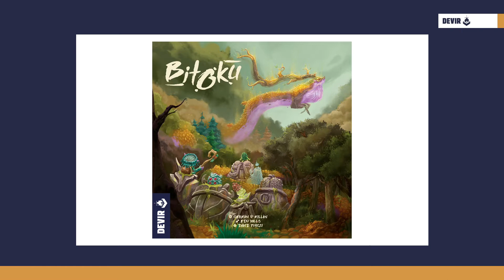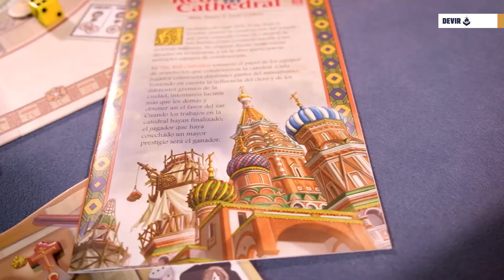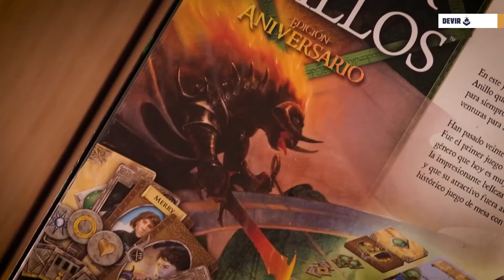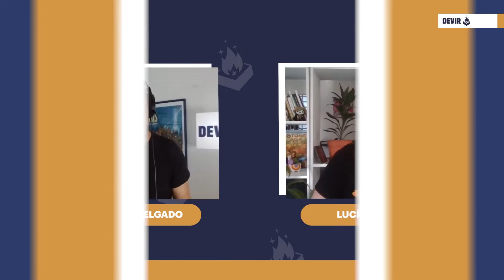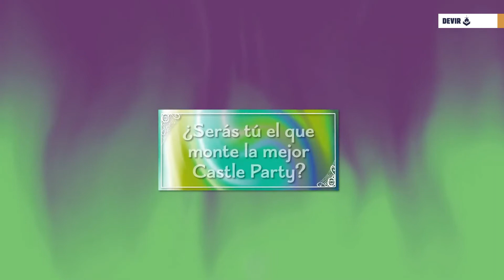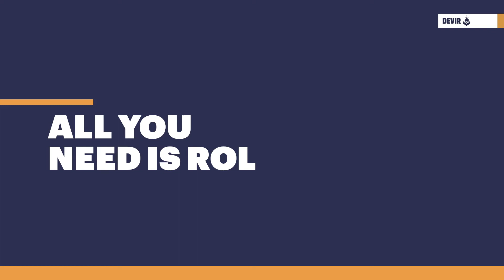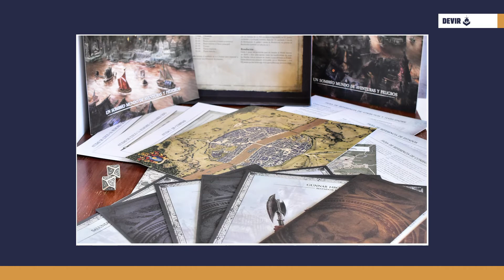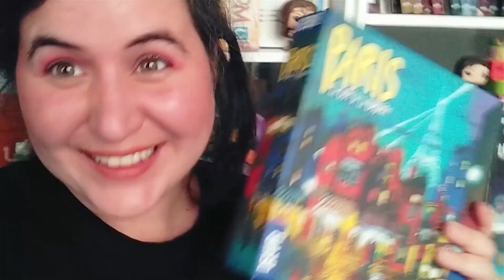Devir News LATAM - Septiembre 2021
¡Bienvenidos a Devir News, edición Latam!
Repasamos las novedades del mes. Exclusivas, noticias y toda la información de nuestros últimos lanzamientos.

¿Tienes más dudas? Déjanos tus comentarios y preguntas para incluirlas en el próximo Devir News. ¡Vive jugando!

Inicio: 00:00:00
Noticias 00:00:37
Novedades 00:08:27
La Cosa Nostra 00:15:43
All You Need is Rol 00:22:16
TCG 00:28:47
Devir Responde 00:36:09
Cierre 01:00:00